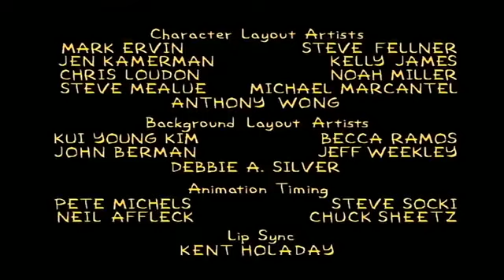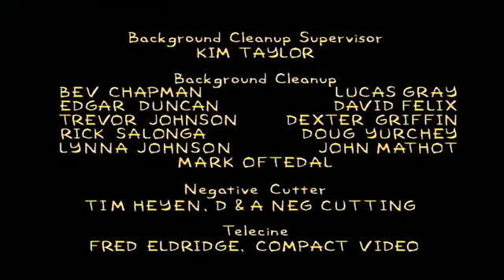The Simpsons end credits 3×12